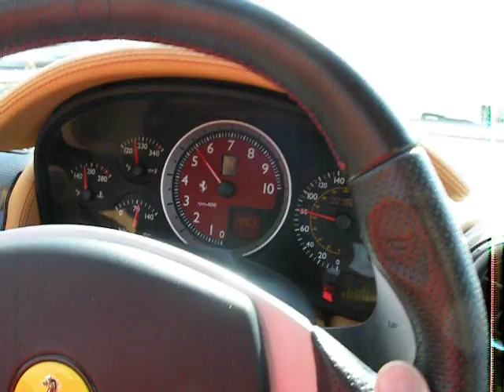F430 in tunnel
All the way through 3rd gear - notice the three changes in camshaft angle around 3K, 5.5K and 7K rpm